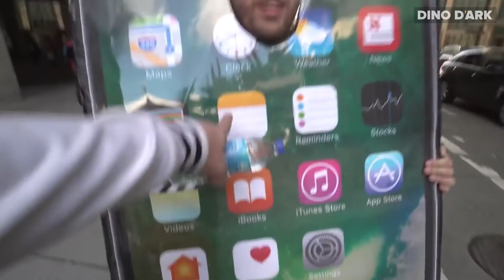Wylsacom | iPhone SE 2020 | Dino Dark Remix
Оригинальное видео:
Распаковка новых iPhone SE 2020 всех цветов и ответ на 2 главных вопроса...

★ FOLLOW DINO DARK ★